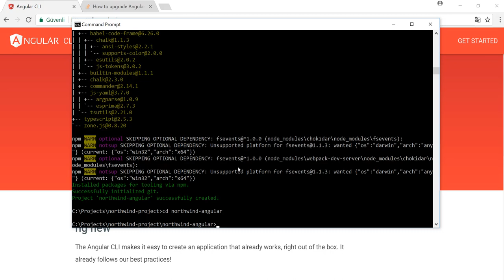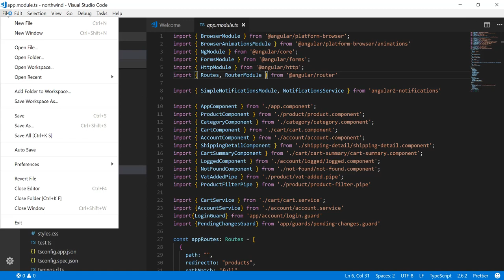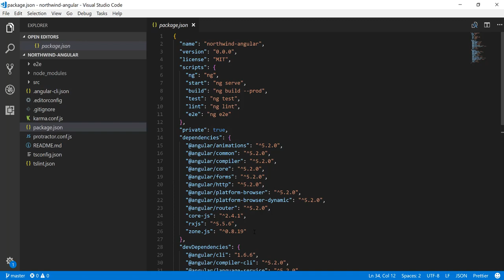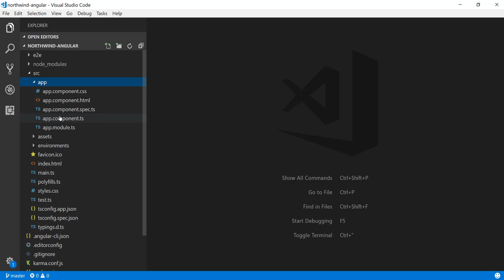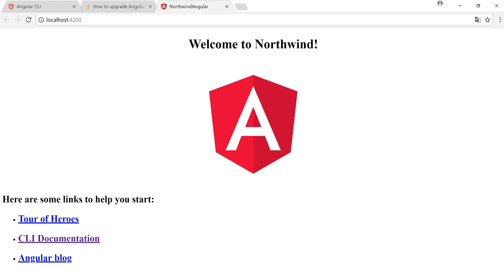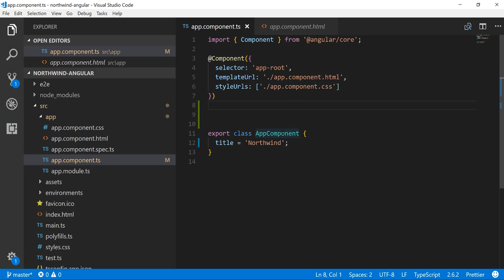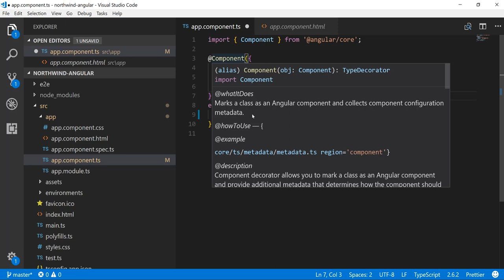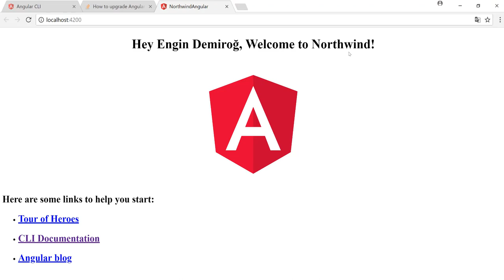Angular 5 Dersleri 3 : Projenin Yayına Alınması ve Component Kavramı